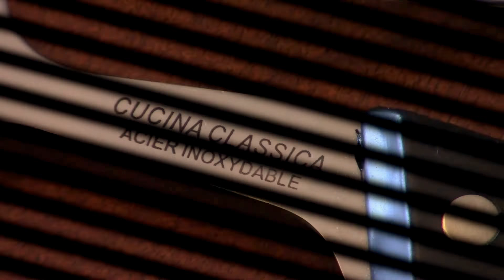The Networks - Teaser!!!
The Networks (2016) from Gil Hova
Publisher: Formal Ferret Games
Mechanism: Card drafting
Number of players: 1 to 5 players
Length: 60 - 90 min
Age: 12 +

Titre : The Networks (2016)
Concepteur :  Gil Hova
Éditeur :  Formal Ferret Games
Mécaniques :  Draft de cartes
Nombre de joueurs : 1 à 5 joueurs
Durée : 60 à 90 minutes
Âge suggéré : 12 ans et +